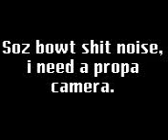Dj-B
this is me Dj-B aka bradley kendrick.
i need a propa camera bcos it sounds wank but in life its ok.